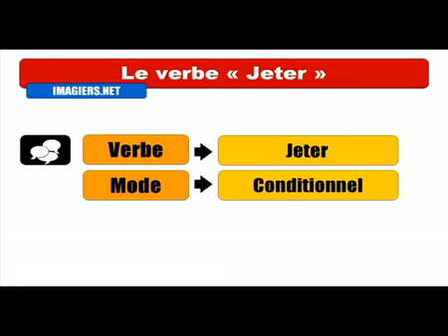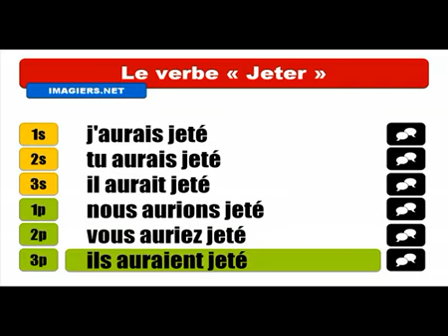Khanhom rean barang # Conjugaison # Jeter = Conditionnel Passé